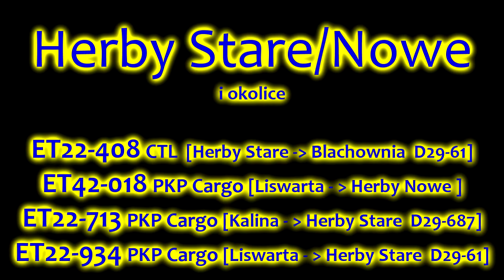Węzeł Herby: wyścig dwóch byków, czapajew #20190322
ET22-408 [CTL]
ET42-018  ET22-713  ET22-934  [PKP Cargo]

D29-61  D29-687